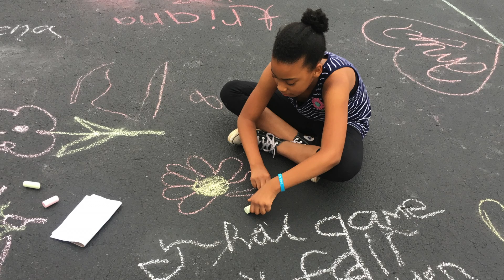Mt.Olive Baptist Church VBS 2018 Recap